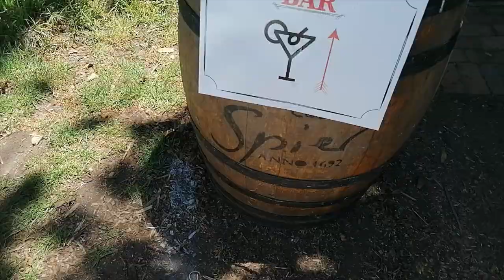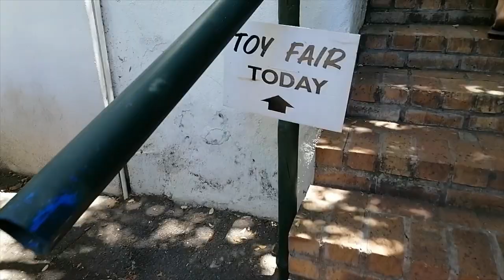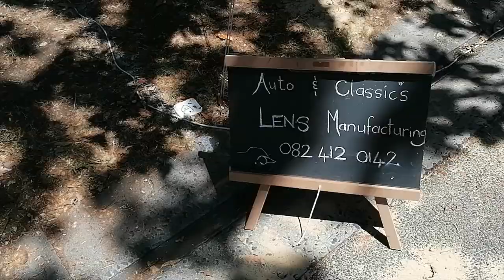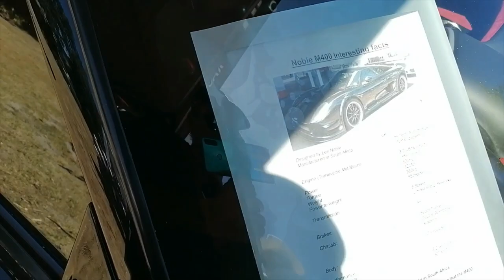Timour Hall Villa Classic Car and Bike Show 2023 Part 3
Manufacture and Fabrication. Old School Ford and General Car Restoration. Dynamic Balancing of Engine Components such as Crankshafts, Pulleys, Flywheels, Pistons and Conrods. Dynamic Balancing of Centrifugal Pump Impellers. Dynamic Balancing of Vacuum Pump Elements. Car Shows and Events in Cape Town.